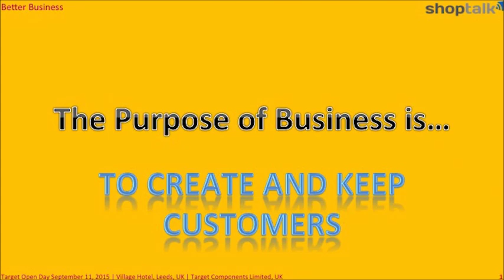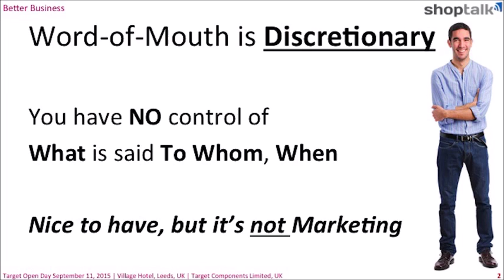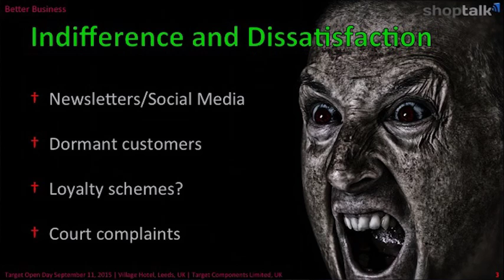By the Book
It's interesting you're here. Likely everything we're going to say about running a business you know. There are no nuggets or anything "Ah-Ha!" here. It's all well-trodden ground – what you'd find in any business text book. So why are we talking about it? Because we're going to draw a line. A line between what you should know and what you must do. Make no mistake there's things about running a business that if you never learn could sink you. What are they? And what does the text book say? Read on…